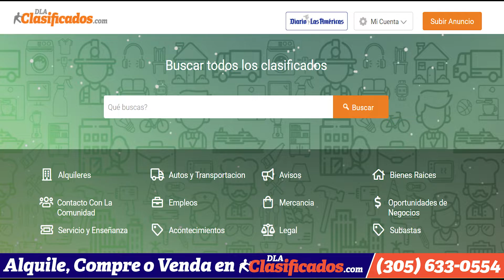Colapsa otro tanque petrolero en voraz incendio en Cuba | El Diario en 90 segundos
Colapsa otro tanque petrolero en voraz incendio en Cuba. Comienza votación anticipada en Miami-Dade. China mantiene ejercicios militares en torno a Taiwán. Lula registra su candidatura presidencial. Gasolina, ¿por qué han bajado los precios en Florida?